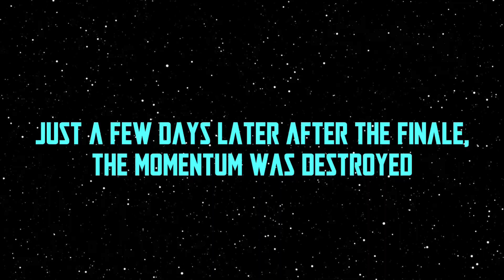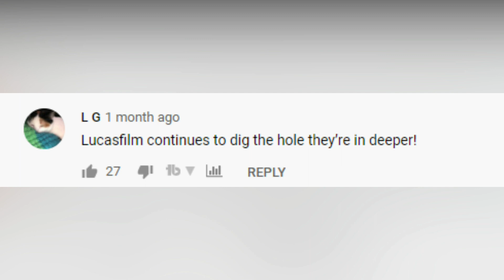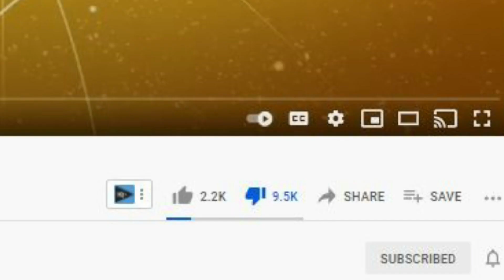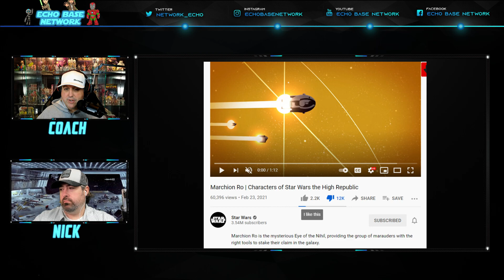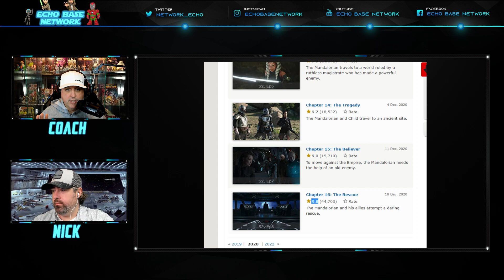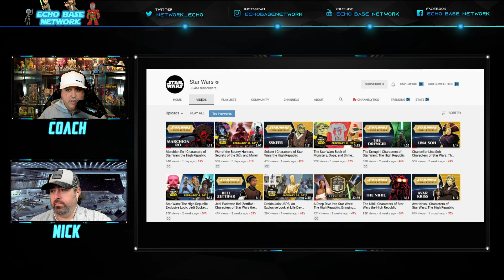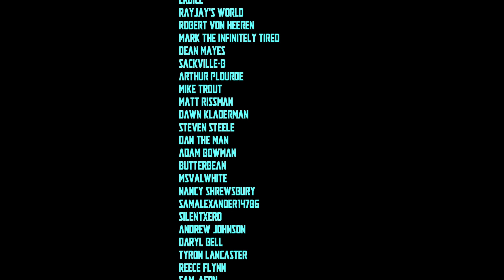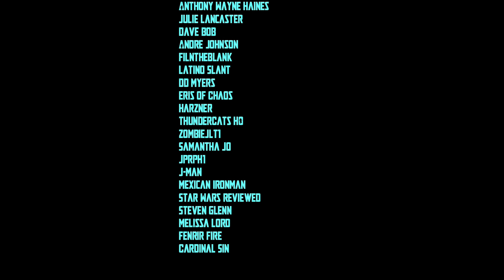STAR WARS FANS SEND THE ULTIMATE MESSAGE TO DISNEY AND LUCASFILM! SUPPORT THIS MOVEMENT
JOIN COACH AND NICK AS WE LOOK AT THE FAN REACTION TO THE LATEST WITH LUCASFILM. THE MAJORITY OF FANS ARE HURT AND TIRED OF STAR WARS GOING THE WRONG DIRECTION. FANS ARE CALLING FOR A RETURN OF THE STAR WARS THAT WE ALL LOVE.

If you have not seen our first feature film documentary on the Star Wars Sequel Trilogy you can watch that

WARNING THIS VIDEO IS NOT FOR KIDS
Echo Base Network focuses on all things Star Wars and various other media and entertainment, such as comics, Star Trek, vintage toys and games. Thanks for visiting!!